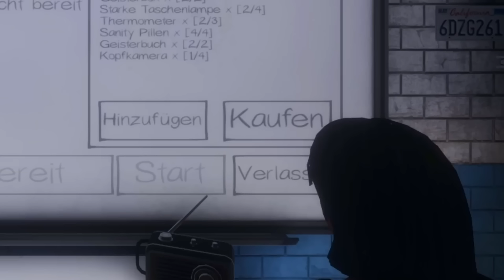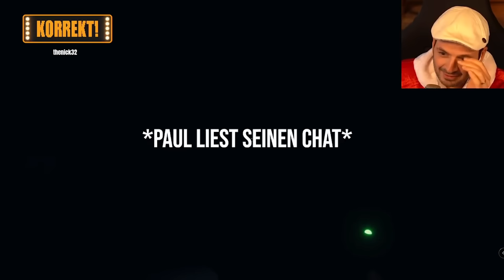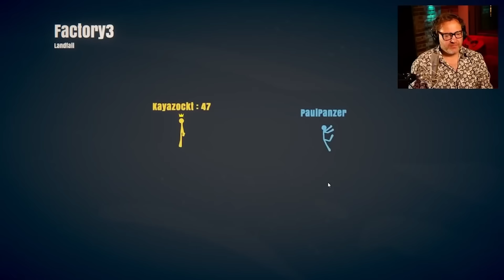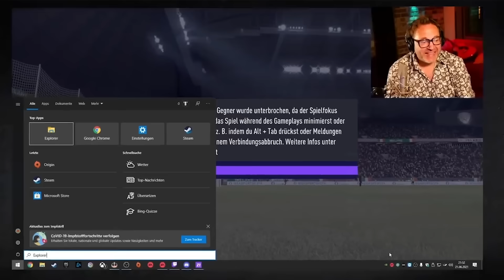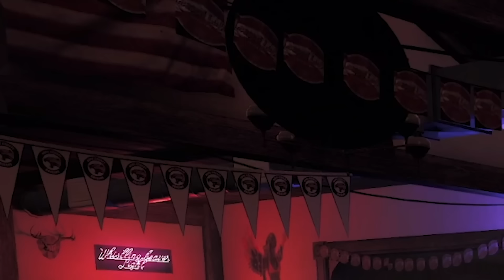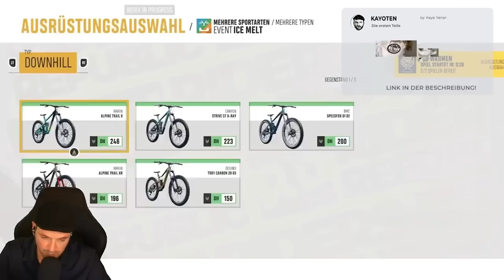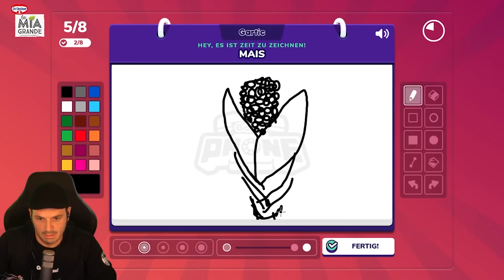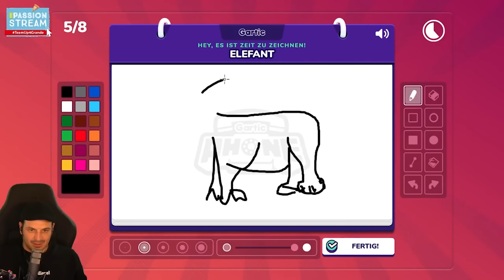Best of Paul Panzer Gaming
KAYA AUF TOUR!

Kapitel:
00:00:00 Phasmophobia
00:16:13 GTA
00:28:05 Stick Fight
00:45:24 FIFA
01:02:14 Far Cry
01:14:11 GTA
01:24:51 Golf with your Friends
01:35:20 The Forest
01:45:26 DBD
01:56:12 SoT
02:06:25 Stick Fight
02:16:37 It takes Two
02:26:44 Rubber Bandits
02:36:58 GTA
02:48:23 Riders Republic
02:56:31 Spiel des Lebens
03:05:27 CoD
03:16:35 Raft
03:26:29 Rust
03:39:22 Gartic Phone
03:54:08 Grounded
04:07:31 Knockout City